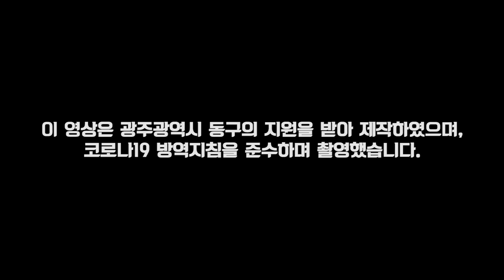광주문화재야행-광주광역시 명장·장인을 만나다-최상원 장인편★한나TV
2021 광주문화재야행 '동구 달빛걸음'

광주 동구의 역사성을 간직한 유･무형문화재와
근대문화유산을 8야(夜)를 테마로 체험, 투어, 공연 등
다양한 콘텐츠로 만나는 야간 문화향유형 역사체험 프로그램

○ 기간 : 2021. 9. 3.(금)~9 17(금)

-대면 광주문화재야행
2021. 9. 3.(금)~4.(토) / 10.(금)~11.(토) 18:00~22:00

○ 장소 : 옛 전남도청(5·18민주광장), 광주읍성유허,
서석초등학교 등 문화재 일원 및 광주문화재야행 홈페이지